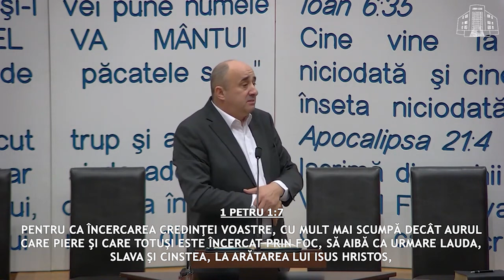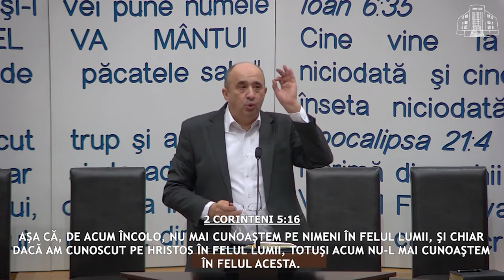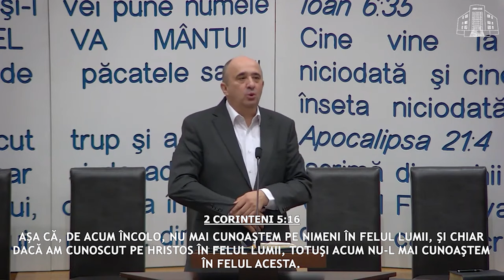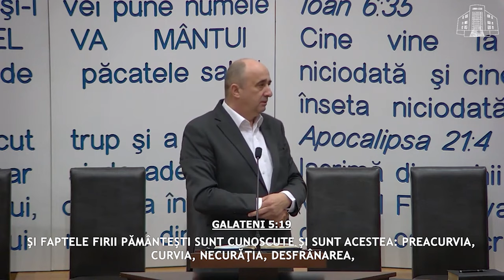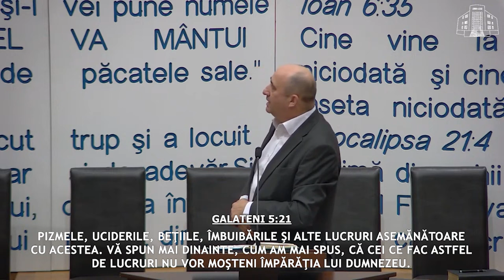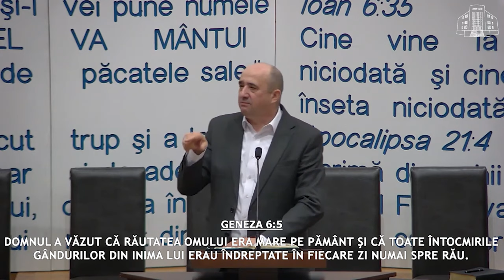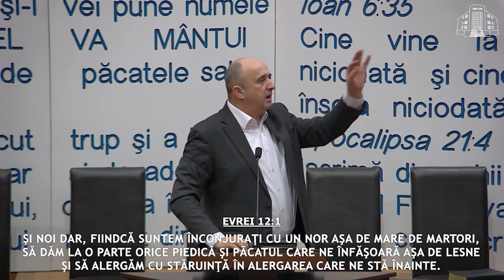Simion Bumbar - Ca să ni se dea intrare în Împărăția Lui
Biserica Eben-Ezer Dobric - mesaj de încurajare și zidire spirituală, rostit de pastorul Simion Bumbar, în data de 1 februarie 2024. Predici pentru vremuri grele